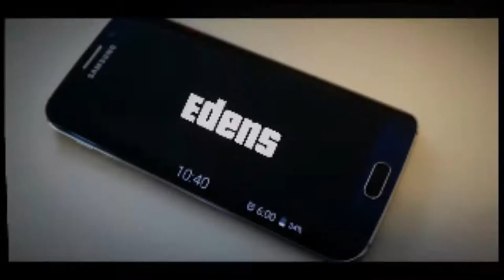Reacting to WAM G. Barzz !!!